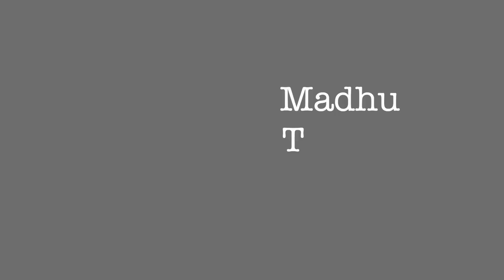Festive Vlog||Dasara Celebrations 2020||Special Dishes||Temple||Visiting Farm House||Vizagvlogs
My Saree details 👇
Shoppingbeesbay28

Saree Cost 1299+$

My Blouse Work details 👇
Rich gold Shanthi

Blouse Work cost 3850
Stiching Cost with lining 599